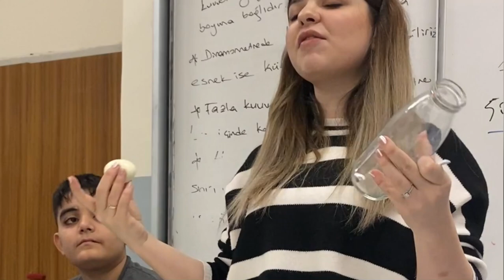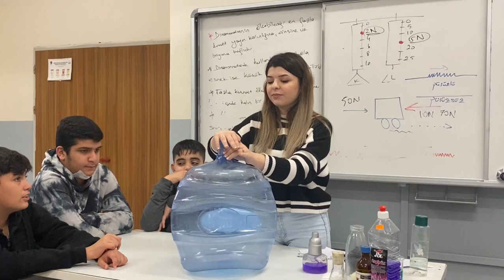Gaz Basıncı Deneyleri -Hikmet Uluğbay Ortaokulu